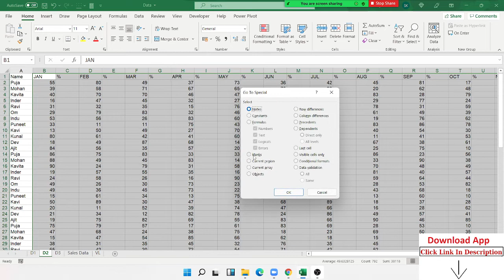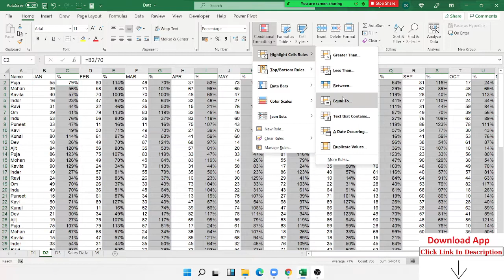7 Data Sorting Tips for Power Excel Users Part 6 of 7